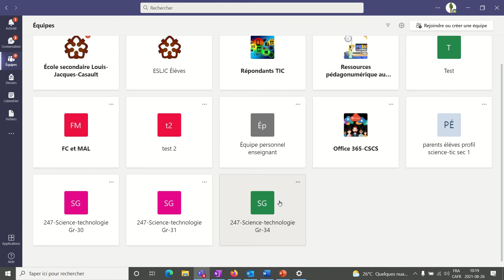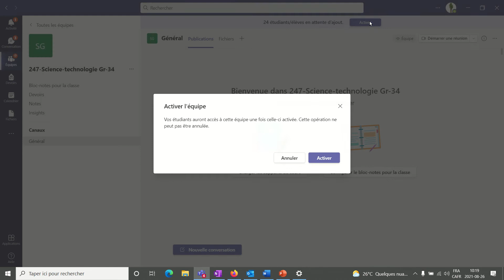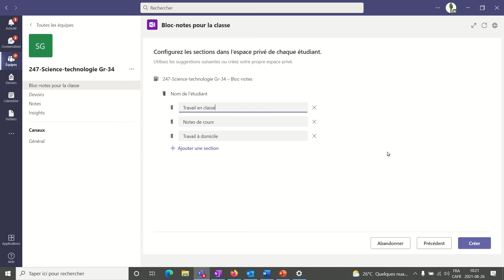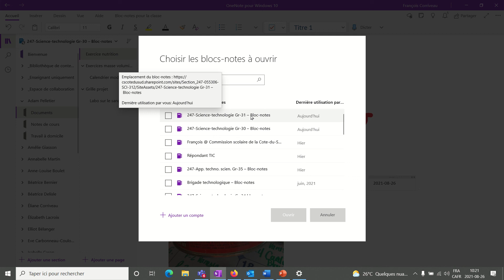TEAMS Comment activer vos équipes et vos bloc notes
Désolé pour le son, je n'avais pas mon casque.